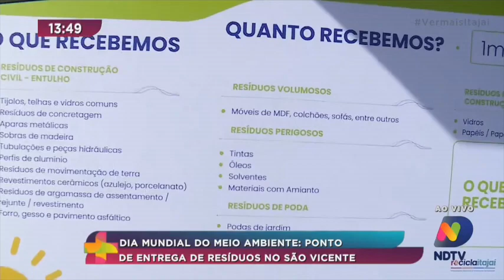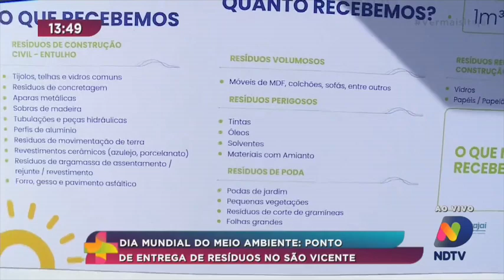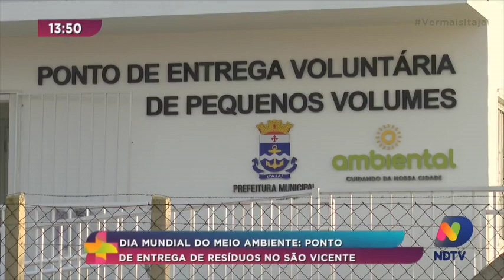Dia Mundial do Meio Ambiente: ponto de entrega de resíduos no São Vicente